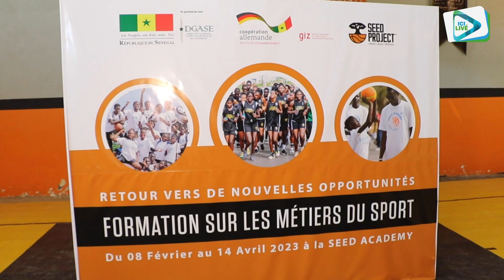SEED ACADEMY DU CNEPS DE THIES: LANCEMENT D'UN PROJET DE FORMATION DES METIERS DU SPORT.